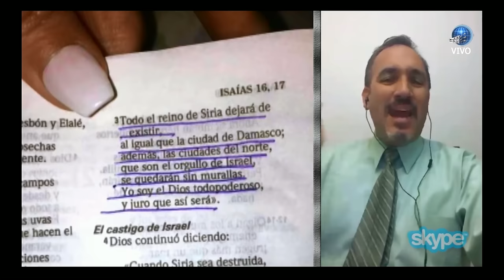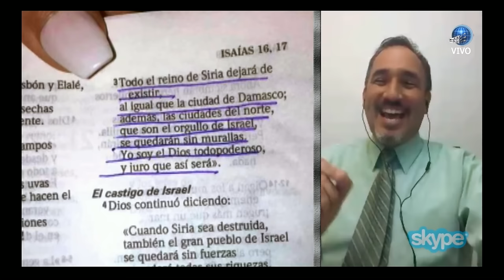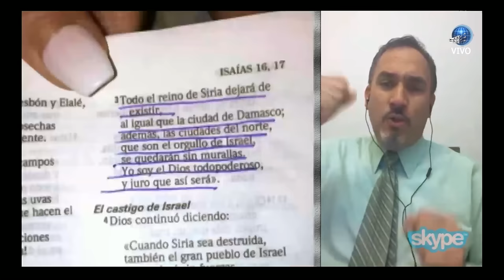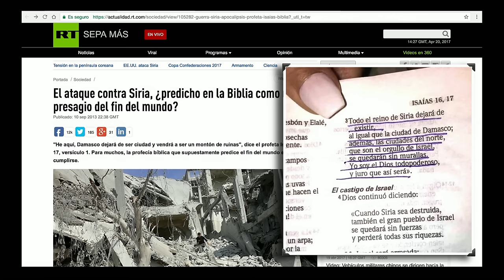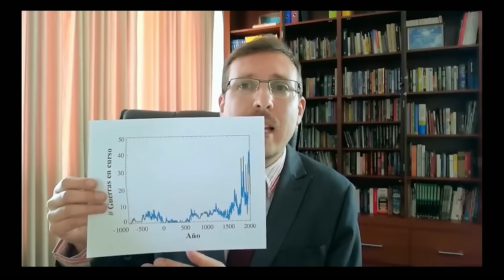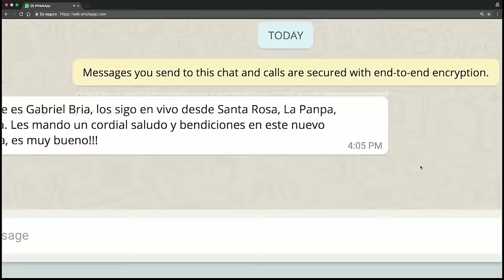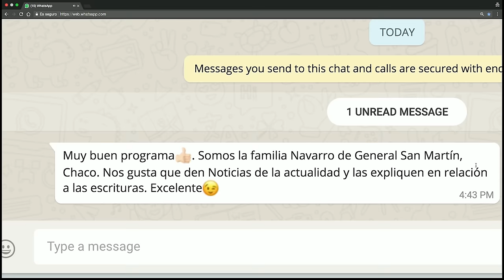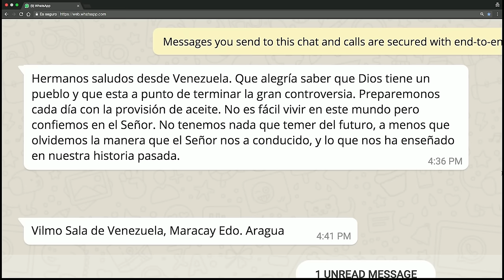Rumores de guerras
El conflicto en Siria, ¿es una señal del fin del mundo? ¿Estamos ante una posible tercera guerra mundial? Lo analizamos a la luz de la Biblia. Si quieres que te avisemos cuando subamos contenidos de este tipo, envianos un WhatsApp al con tu nombre y el país donde vives.

Programa emitido en vivo el 6 de mayo de 2017 por Red ADvenir.